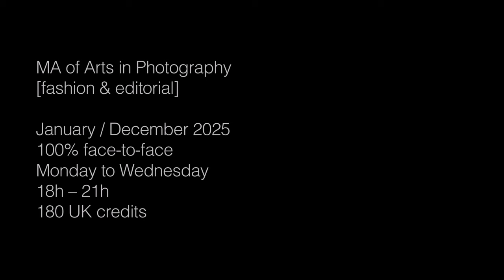Master of Arts in Photography 2025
Master of Arts in Photography
January - December 2025
100% face-to-face
Monday to Wednesday 18h - 21h
180 credits (UK)

LABA Valencia ' s Master of Arts in Photography , offered by LABA Valencia + Coventry University, is designed to explore the contemporary practices and creative possibilities of photography, with a special focus on fashion and editorial. The Master allows students to learn about trends in fashion, culture, editorial, photojournalism and art, working in collaboration with world-renowned publishers and agencies: SCHÖN! Magazine, the European reference magazine in fashion and trends; prestigious photographers, art directors and curators, together with Magnum Photos, the most important photojournalism agency in the world.